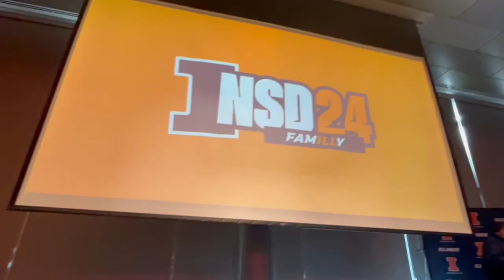Illinois Head Coach Bret Bielema 2024 National Signing Day Media Conference Part 3 - Dec. 20, 2023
Illinois head coach Bret Bielema finishes his 2024 National Signing Day media conference by taking some quick local reporter questions from inside the Smith Family Football Complex on Dec. 20, 2023.